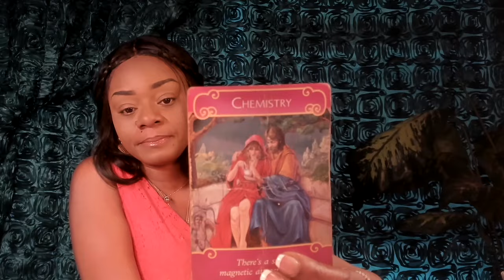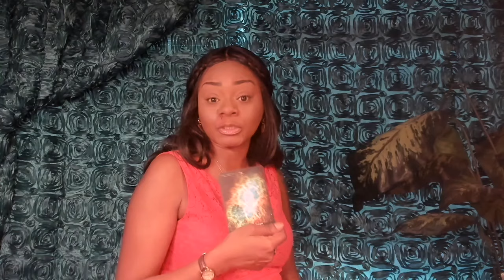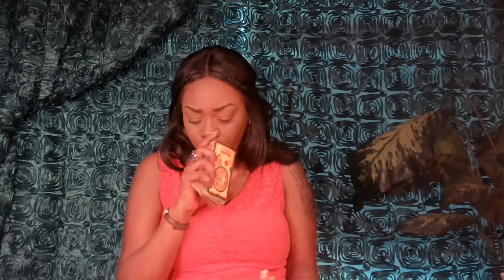Virgo This New Person Isn't Easy to Read // The Foyer Indie Read Replay